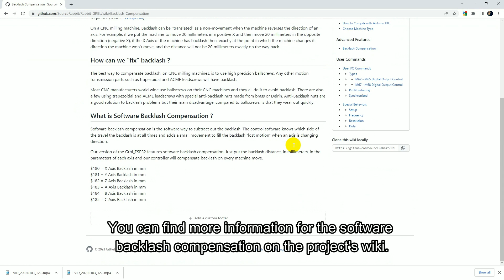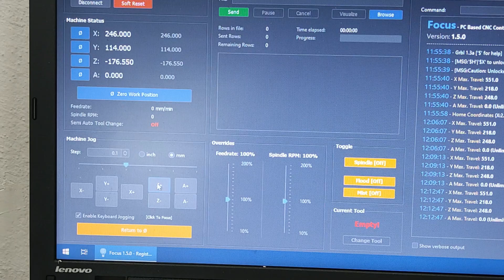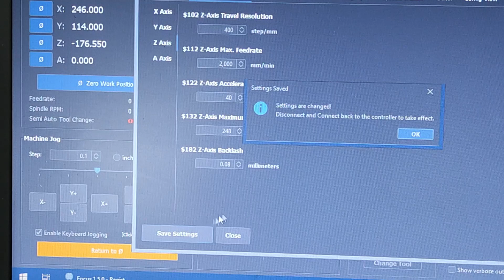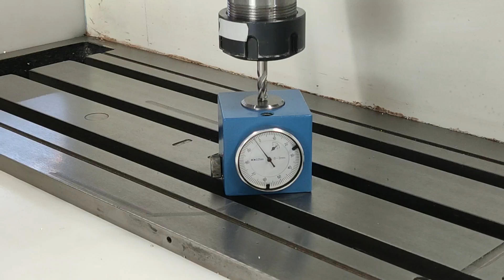GRBL Backlash Compensation for my ZX7045 CNC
On this video I demonstrate how backlash compensation works on my ZX7045 CNC mill.

I am using the 4-Axis CNC Motherboard made by SourceRabbit (link below) loaded with the latest Rabbit GRBL firmware  (link below).